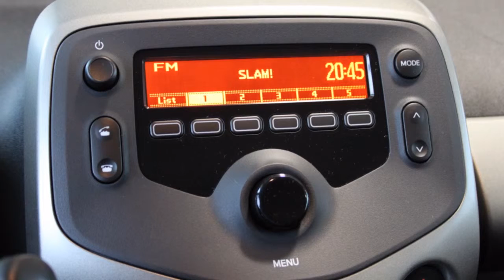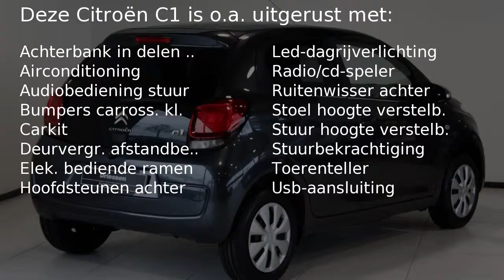Citroën C1 5drs VTI 68pk S&S Style Edition